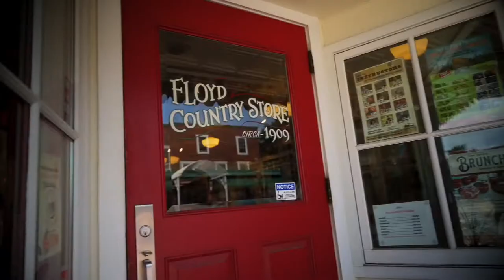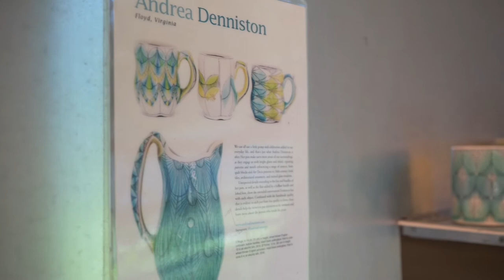A Floyd Road Trip presented by The Floyd Country Store (3)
The Floyd Country Store invites you to take a road trip to Floyd County, Virginia and discover the music and dancing, the beautiful mountains and rivers, the farmer's market and food culture, the brilliant artists and artisans and stunning galleries. Floyd, Virginia is for Lovers!